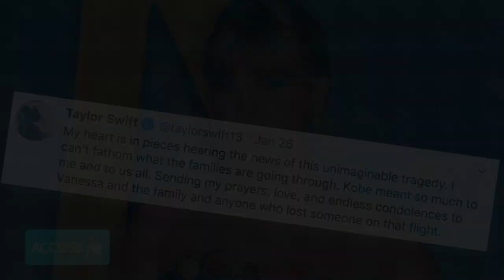Taylor Swift Surprises Natalia Bryant With ‘Folklore’ Cardigan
Swifties will definitely recognize the gift Taylor Swift sent to Natalia Bryant! Days after the singer dropped her surprise album “Folklore,” Kobe Bryant’s daughter revealed on Instagram that Taylor sent her a version of the sweater she wore in the song “Cardigan.” Natalia was absolutely thrilled with the gift, and wrote that she is “obsessed” with Taylor’s latest album!